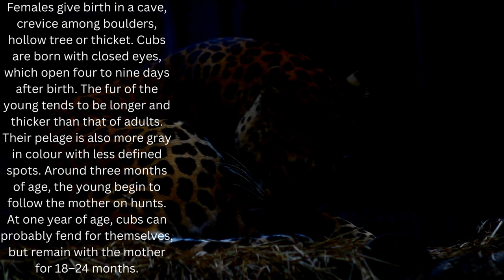Wildlife featured on our stream. Episode 5 - The Leopard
Welcome to our new series, giving you information about animal sightings on our stream.

*All clips are for reference only and are not recorded as seen on our stream, all information is taken from Wikipedia.

Giraffes can be spotted, at our 3 waterhole locations in Namibia & South Africa.

Social Wall - View and interact all our YouTube streams at once

🤗 If you like what we do, Donations are much appreciated (never expected) and enable us to keep these streams live, and towards upkeep and maintenance of our servers.
Streaming credits, are courtesy off

Note camera links may not be fully up to date, but we do check them regularly - Last Checked and updated 22nd October 2022
Please note our stream is not monetized, and we are a Not For Profit organization, and is being re - streamed with either - permissions obtained, as a creative commons source & or under YouTube's fair usage policy, however for individual takedown requests please email the GlobalVideoCompany stating your reasons and proof of ownership.

What Animals can you expect to see on our streams?